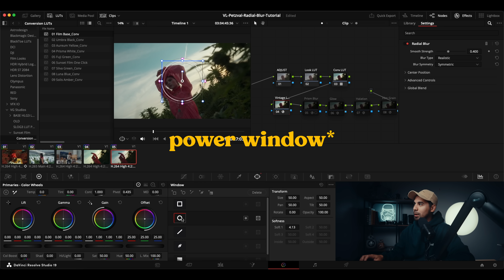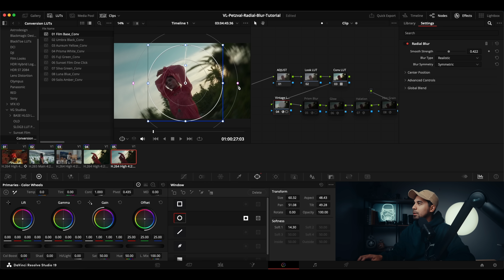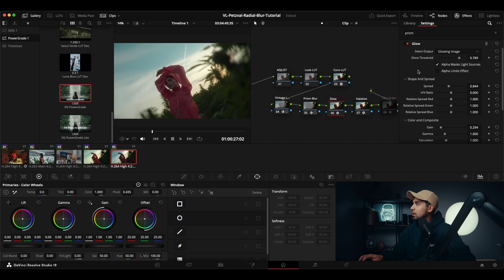Swirly bokeh effect in 221 seconds (DaVinci Resolve)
🎞 My LUTs + Presets Collection
🎉 Discord Community
🎧 1 Month Free w/ Annual Plan — use code VICTOR

My Creative Gear!
▫️Travel Camera
▫️Main Camera
▫️Action Camera
▫️Zoom Lens
▫️Budget Telephoto Zoom lens
▫️Fave Prime Lens
▫️External Monitor
▫️Client Production Monitor
▫️Travel Tripod
▫️Video Light
▫️Studio Microphone
▫️Audio Interface
▫️Memory Cards
▫️SSD Storage
▫️Camera Case
▫️Checked Camera Case